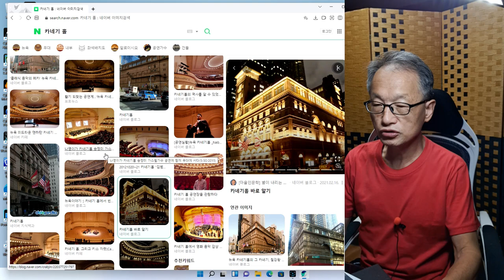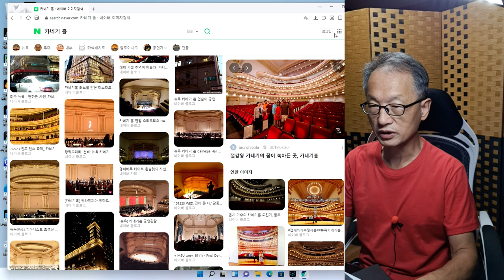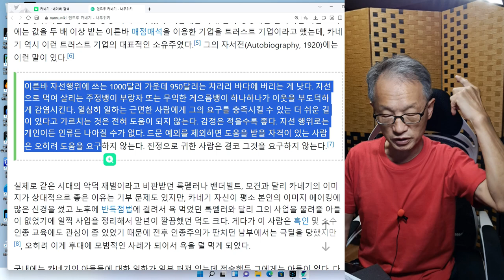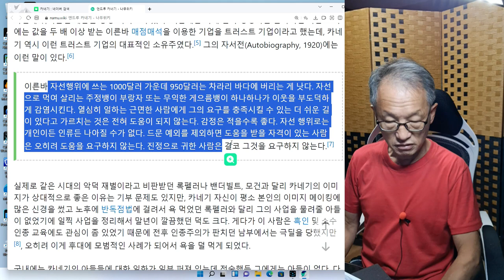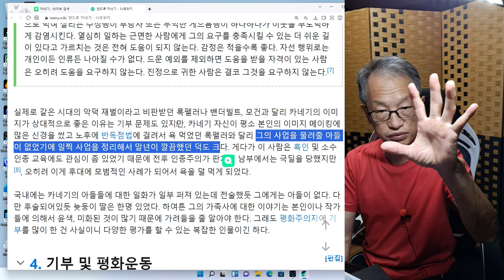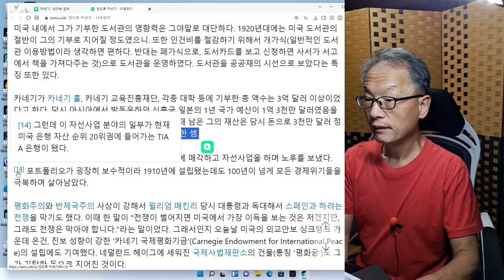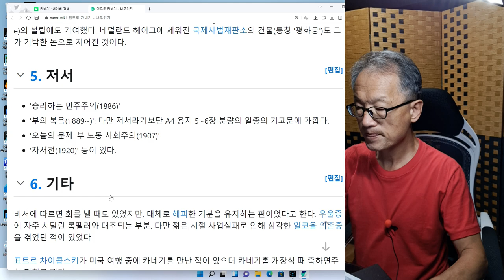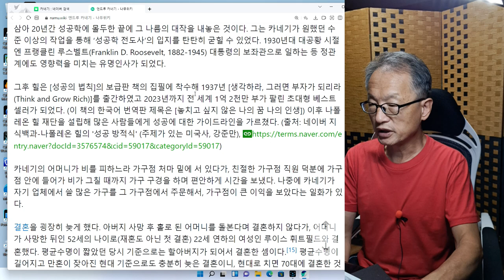카네기 2회 자신의 재산에 90%이상을 사회에 기부했다.